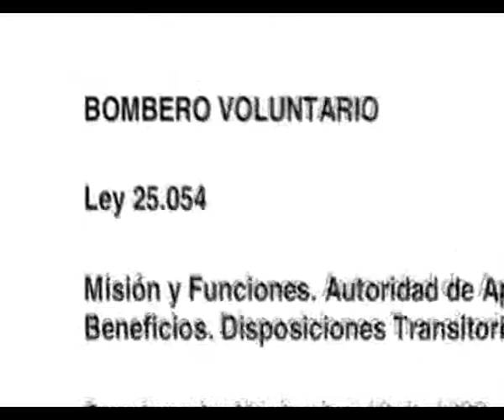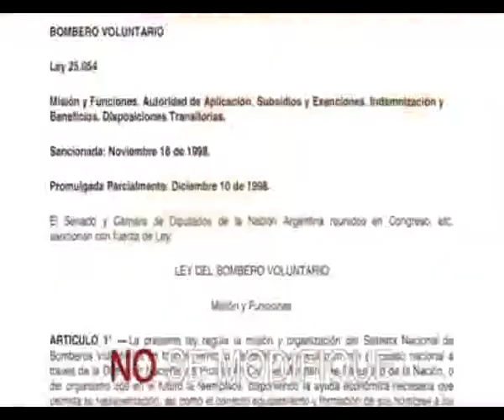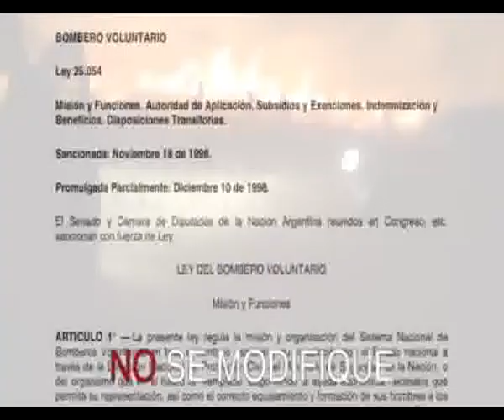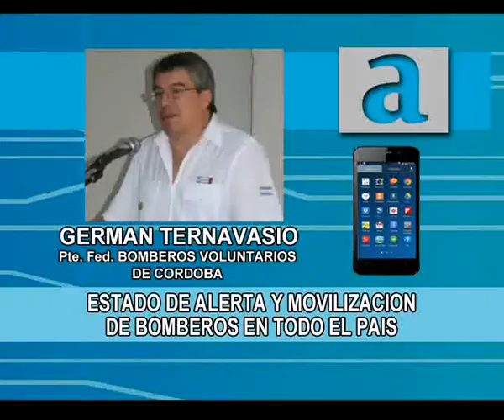Situación de los Bomberos Voluntarios por recorte de presupuesto